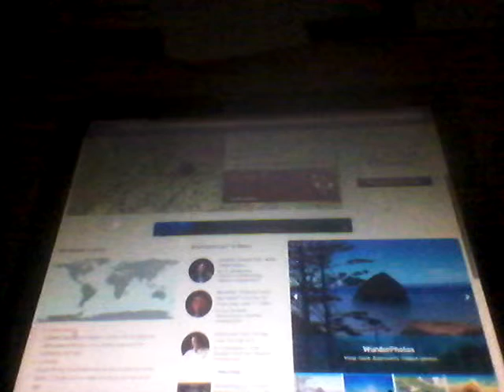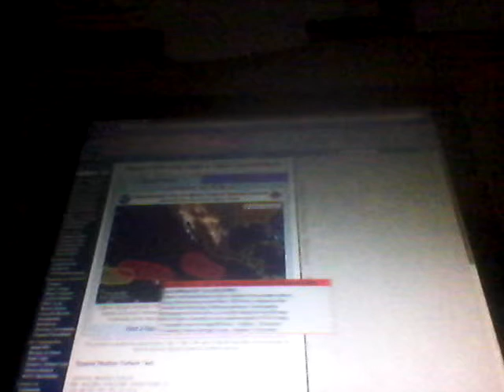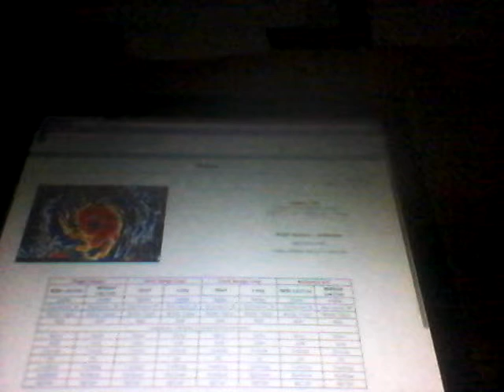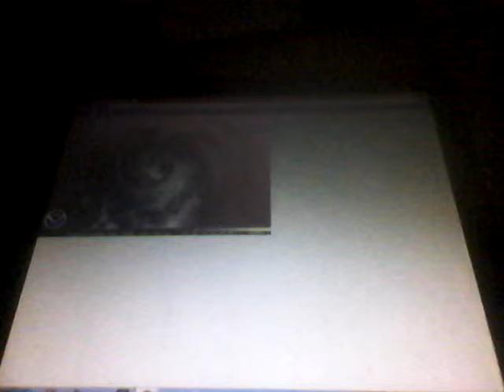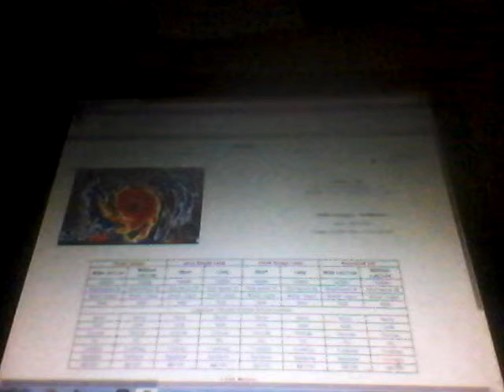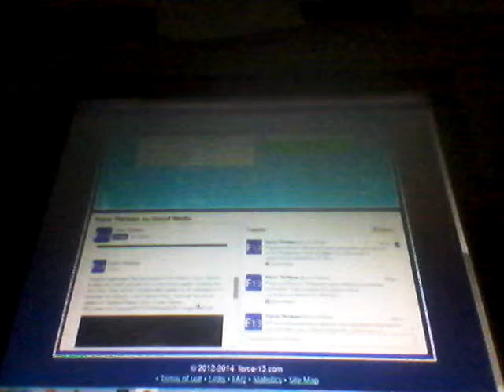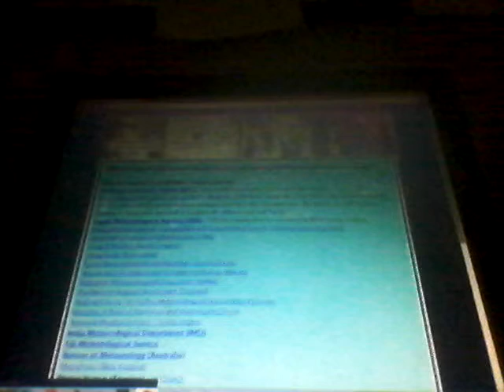Matmo begins to near Taiwan